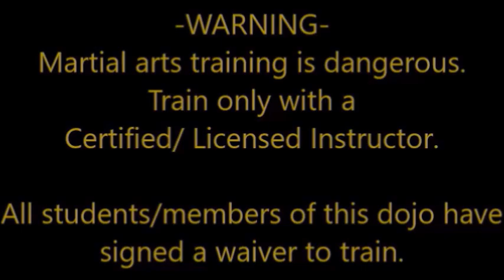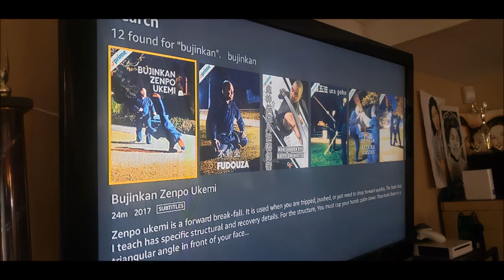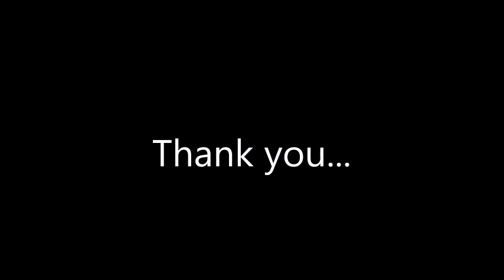September training in the Bujinkan Butoku dojo of Fremont CA